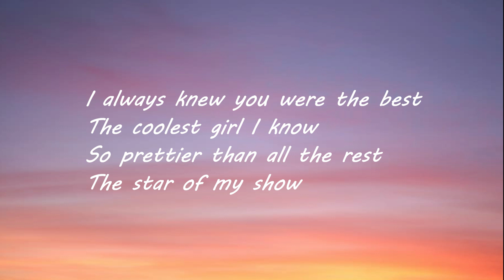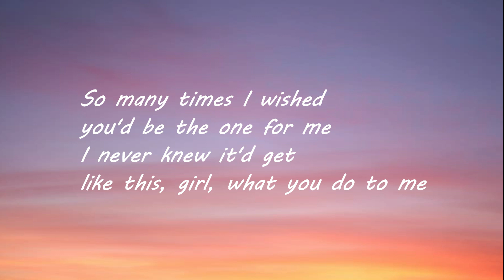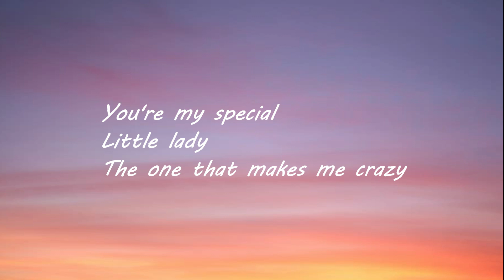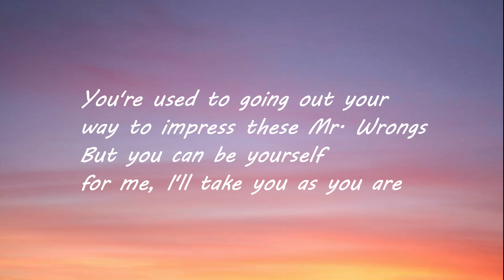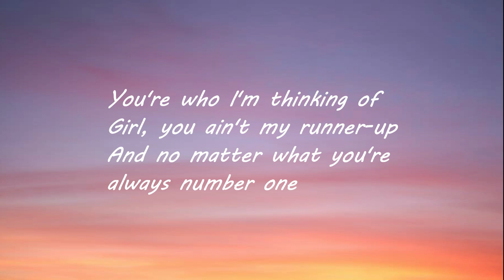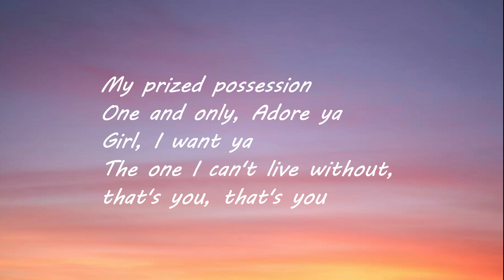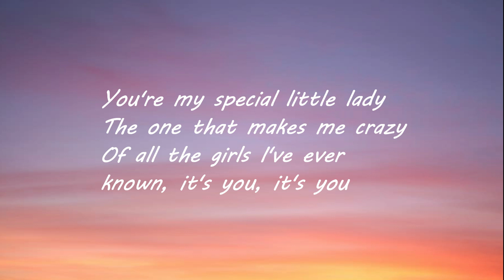Favorite Girl - Justine Bieber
LEE REEKS 🎶🎶